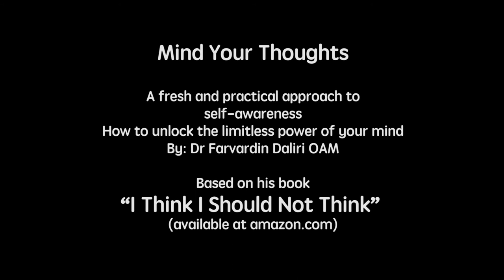Mind Your Thoughts